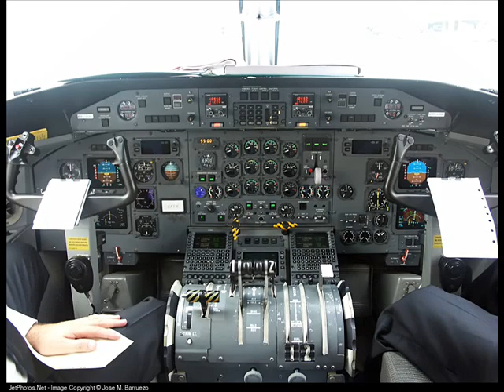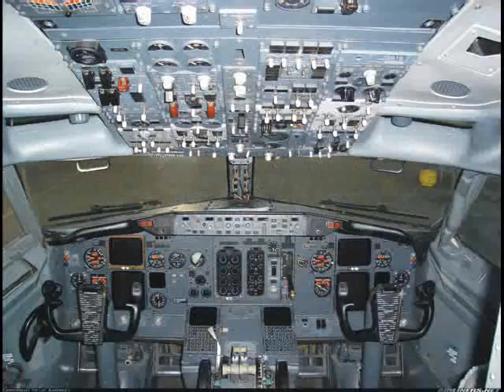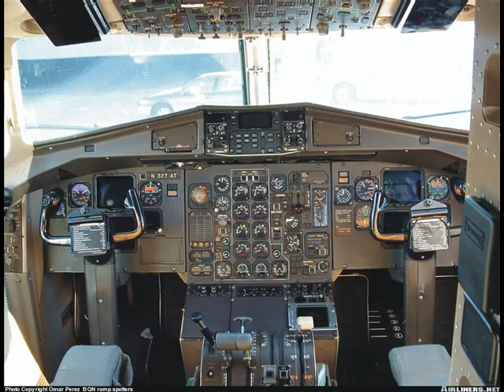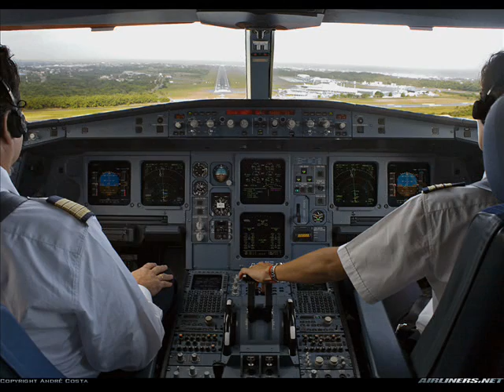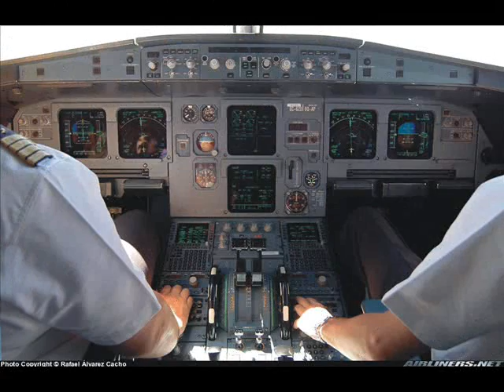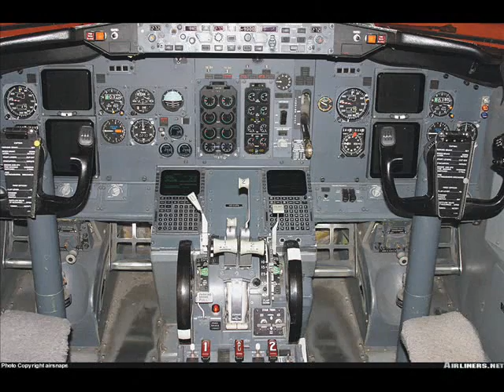Planes i've flown with